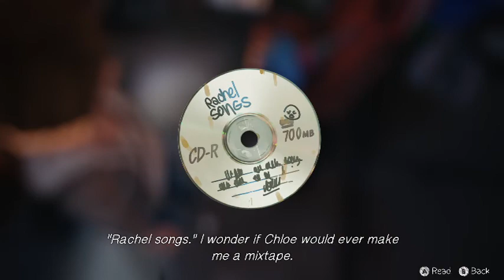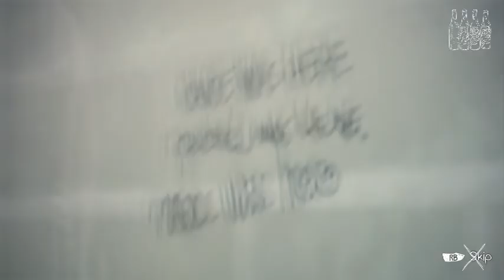Life is Strange Life is Stange Gameplay 100% ep 2 2017 04 05 21 24 05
Life is Strange ep 2, Going to 100% this game